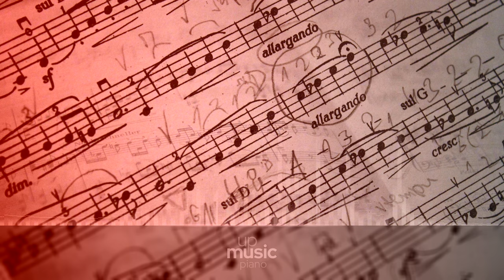Sam Smith - How Do You Sleep? (HQ piano cover), by @KatherineCordova ∙ upmusic ∙ piano